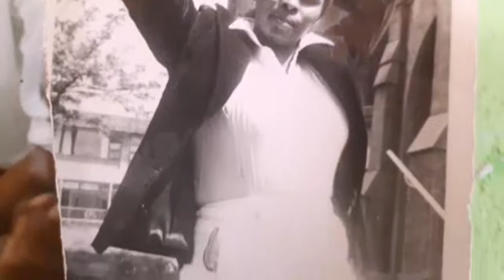24 June 2020